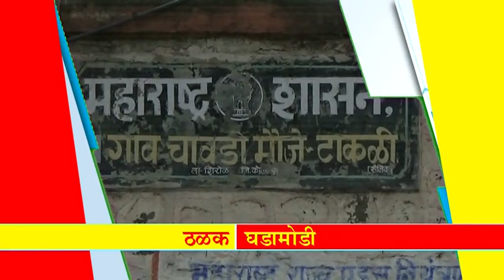*आजच्या ठळक बातम्या*11 सप्टेंबर 2018